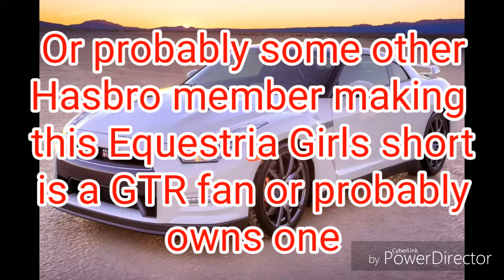MLP Easter Egg: Nissan GTR R35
Let the video explain itself

Basic Specs on the Nissan GTR:

Engine: 3.8 L VR38DETT twin-turbo V6

Power output:
353 kW (480 PS) (2007–2011)
390–405 kW (530–550 PS) (2011–2017)
419 kW (570 PS) (2017–present)
441 kW (600 PS) (NISMO)

Transmission: 6-speed Dual Clutch Automatic Transmission

Dimensions:
Wheelbase: 2,780 mm (109.4 in) Length
2009–2010: 183.3 in (4,656 mm)2011 – present: 183.9 in (4,671 mm)

Width: 2009–2010 & 2013–: 74.6 in (1,895 mm)2011–12: 74.9 in (1,902 mm)

Height: 2009–2010 & 2013–: 53.9 in (1,369 mm)2011–12: 54.0 in (1,372 mm)

1.  Foul language
2.  Spam
3.  Bullying to other individuals
4.  Racism and sexism. (No sex jokes)